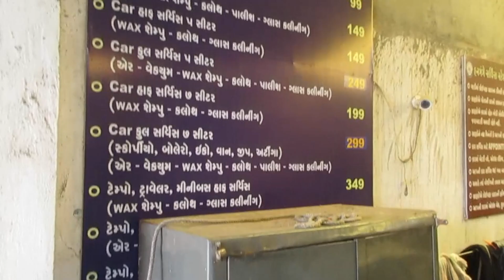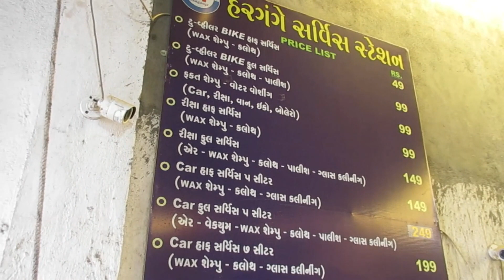Rajkot | 99 Rs ma car service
Go and Download Rummy Circle now and get Welcome bonus upto Rs.2000

Rajkot | 99 Rs ma car service aa video ma vehicle service station vise mahiti aapel chhe jya 49 Rs. thi service start thy chhe .
Address : Hargange car wash near old marketing yard opp . mahindra showroom, rajkot